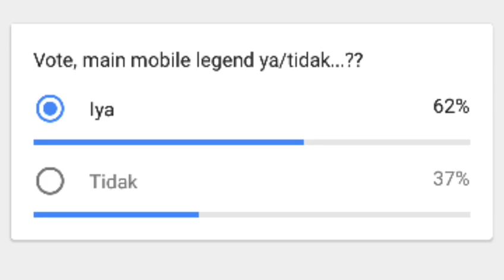Mobile Legend Indonesia - koplak, "keluarga marksman", Auto Win.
Ya gaes, kali ini saya nyobain main mobile legend XD

◼Kalo kalian suka dengan series ini bisa like yg banyak :D

◼Makasih dah nonton ^_^, see u again & Peaceeee ✌